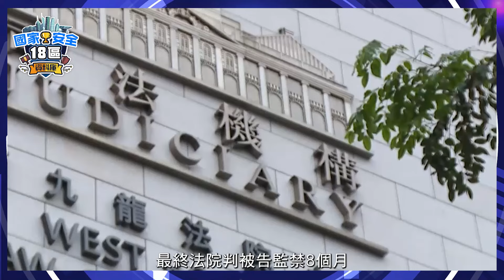「國家安全18區大獎賽」視頻系列 EP8–張貼海報罵國安法官 物管經理煽動刊物罪成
//涉案海報不知不覺間荼毒幼童心靈，被告立心不良！//